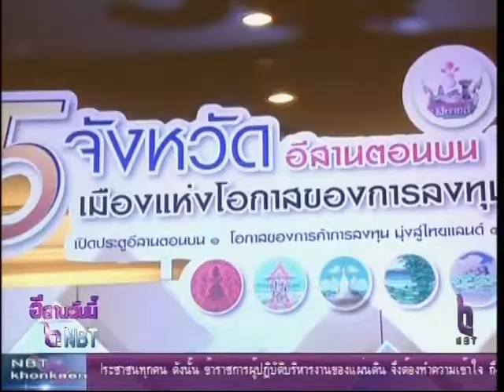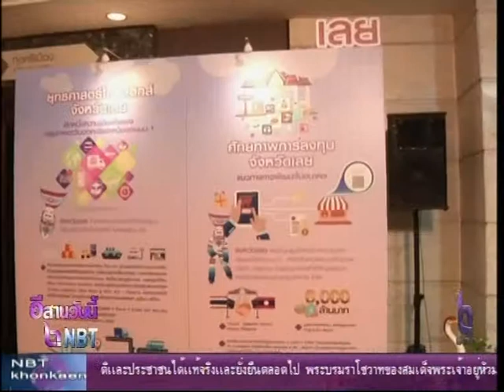เปิดประตูการค้าการลงทุน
กลุ่มจังหวัดภาคตะวันออกเฉียงเหนือตอนบน 1 โชว์ศักยภาพด้านการค้าการลงทุน 5 จังหวัดเปิดประตูอีสานตอนบน 1 โอกาสของการค้าการลงทุนมุ่งสู่ thailand 4.0 จัดนิทรรศการความคุ้มค่าและโอกาสของนักลงทุน